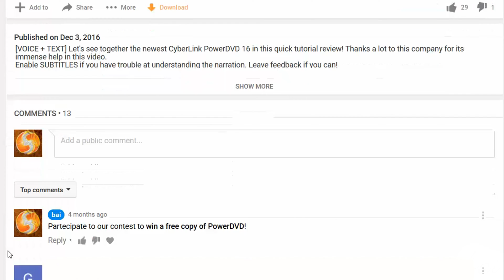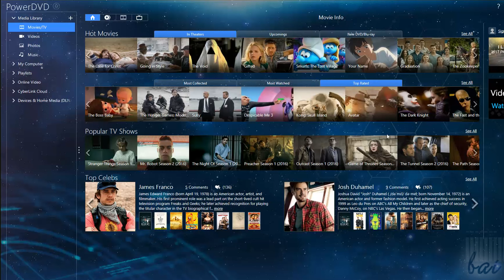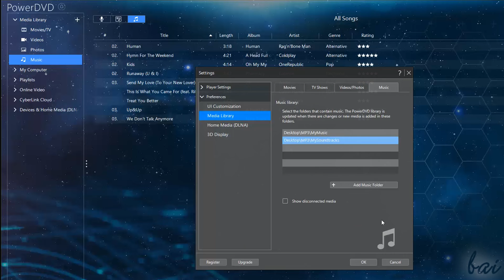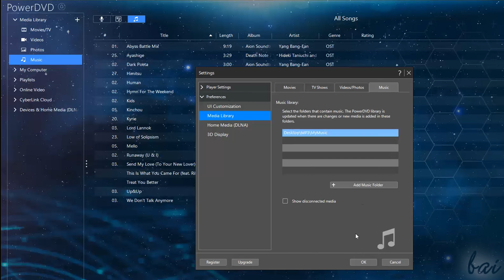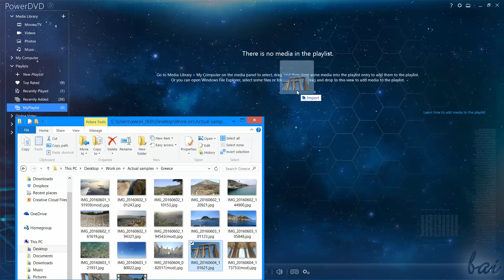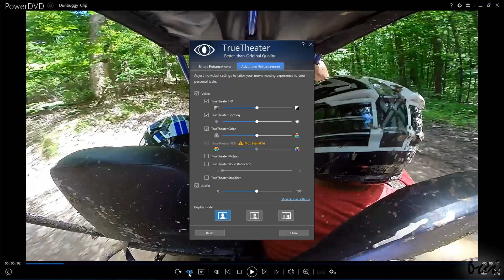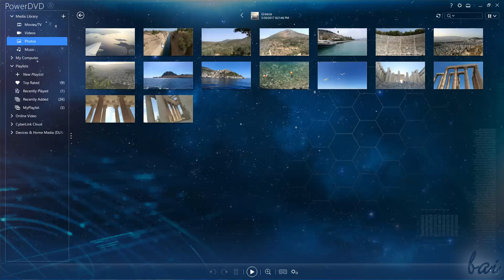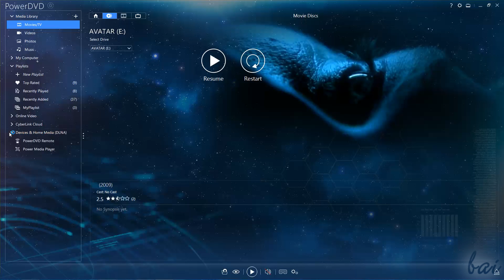CyberLink PowerDVD 17 - Full Review and Tutorial [COMPLETE]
[VOICE + TEXT] Let's see together the newest CyberLink PowerDVD 17 in this quick tutorial review! Thanks a lot to this company for its immense support with this video.